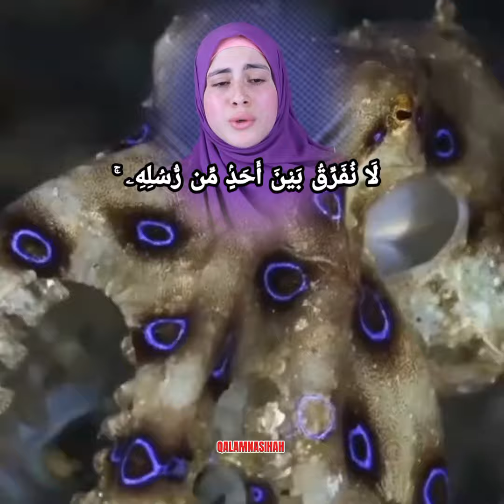A REALLY EMOSIONAL RECITATION#quran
al quran read or listen to it will get calmness and peace of mind
This is as mentioned in Surah Ar-Rad verse 28. "Those who believe and their hearts are at peace by remembering Allah. Remember, only by remembering God the heart becomes calm" (Ar-Rad; 28).
Are you sad, anxious and have a lot of worries? Or are you facing various problems at the moment? Try to read the verses of the Quran The Quran was revealed to Muhammad SAW and mankind as a miracle from Allah SWT. The Quran is one of the indisputable proofs of the truth of Muhammad as the Messenger of God, as well as the truth of Islam as a religion of mercy and grace. People who diligently read the Quran and practice its contents are promised by Allah SWT to be a cure and a mercy.